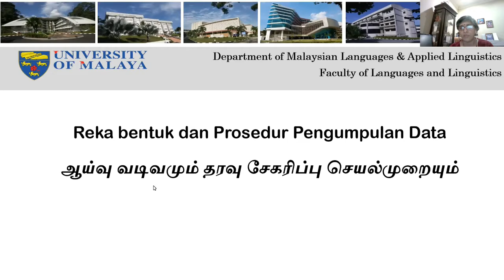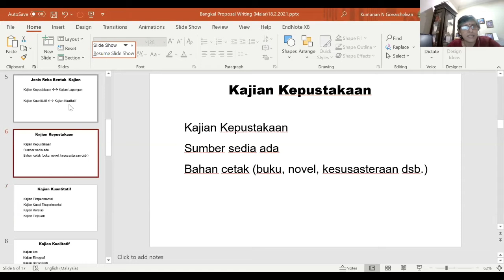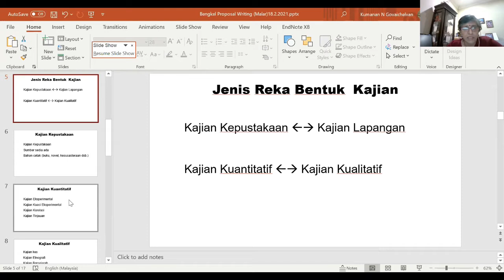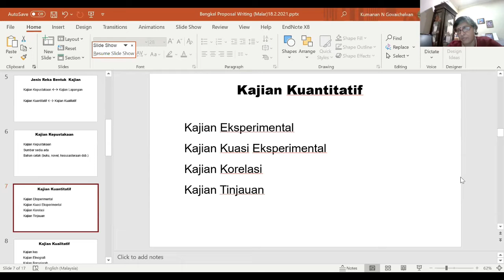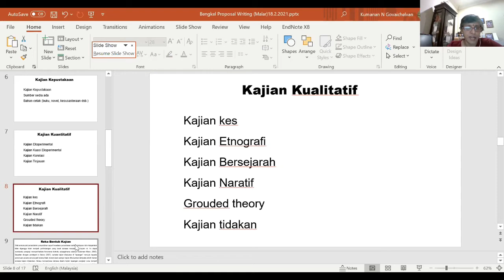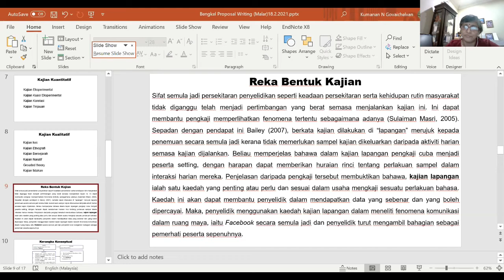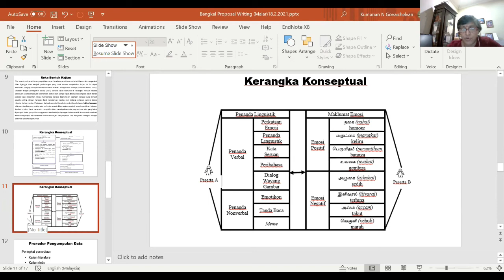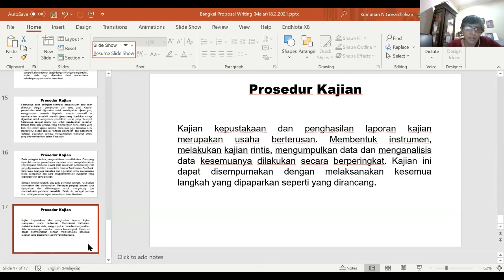முதுகலை & முனைவர்ப் பட்ட ஆய்வு மாணவர்களுக்கான ஆய்வேடு எழுதும் வழிகாட்டி வகுப்பு:தொடர் 7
Topic - Research Design
Presenter - Dr. Malarvizhi Sinayah

தலைப்பு - ஆய்வு வடிவம்
தொகுப்பாளர் -  முனைவர் மலர்விழி சின்னையா